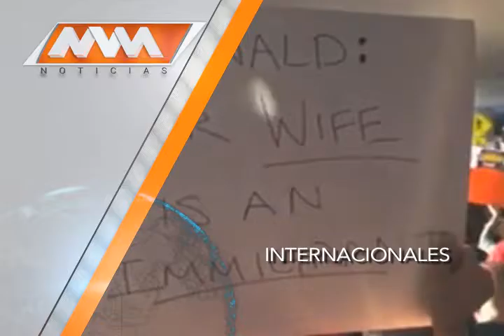MVM Televisión trae para ti la mejor información Internacional.